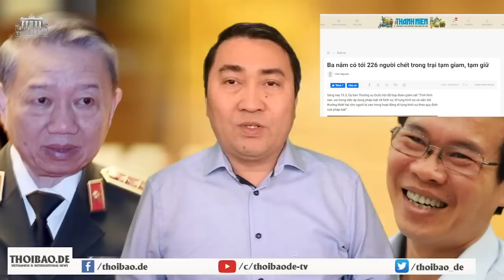Thượng gian, hạ ác. Lính ông Tô giã dân như “bổ củi”!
Chế độ này tạo ra công an với mục đích gì, thì lực lượng này chỉ làm tốt mục đích đấy mà thôi. Không có chuyện công an “vì dân phục vụ”. Và Đảng Cộng sản cũng nên lấy từ nhân dân ra khỏi chữ công an đi cho đỡ nhục.